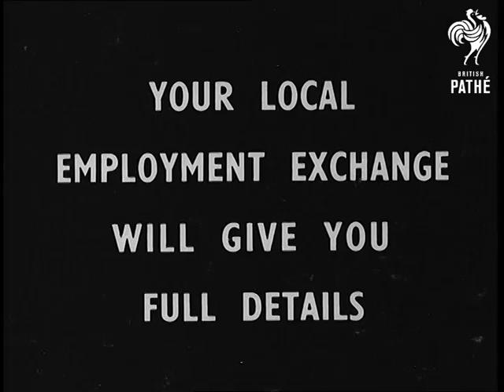Mr Tom Johnson's Appeal To The People Of Scotland (1944)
Title reads: "Mr Tom Johnson's Appeal to the People of Scotland".

Ministry of Information Government official.

Location unspecified.

Written message 'An Appeal to the People of Scotland by the Secretary of State Mr Thomas Johnston'.  Mr Johnston requesting volunteers at harvest time (August & September), thresher at work, women gathering grain in a field.  Men loading more grain on to heavily loaded horse drawn cart.  Children gathering grain.  Written message 'Your Local Employment Exchange Will Give You Full Details'.

NB: item was originally part of Gazette issue 44/60.
 FILM ID:2919.08